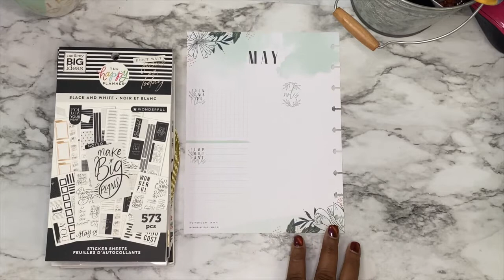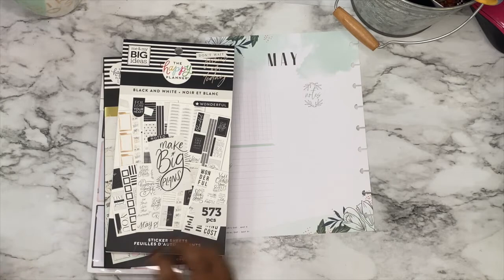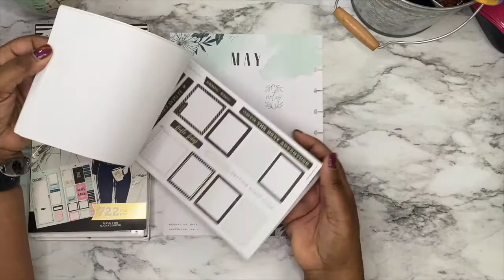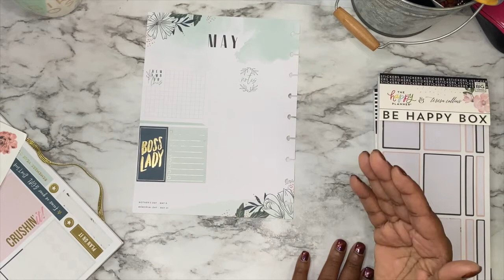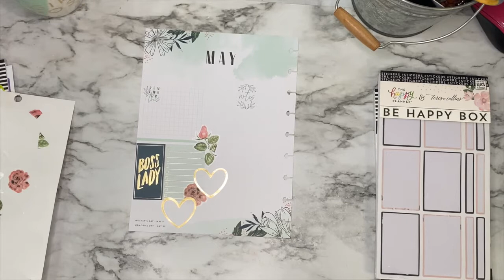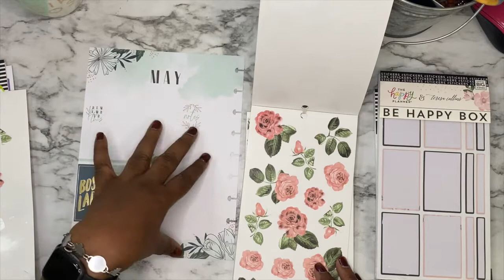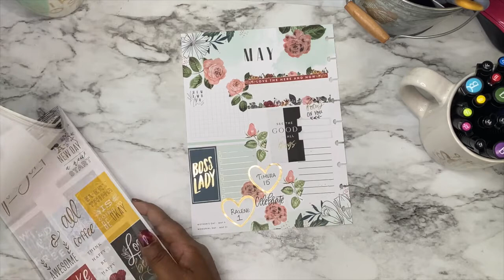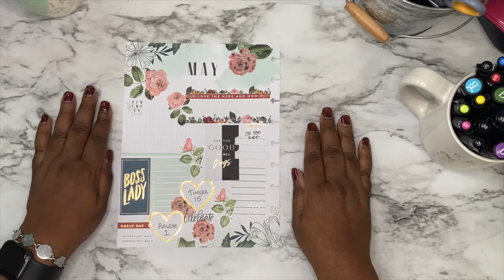Plan with Me: Happy Planner May Currently Flowers RaleneCreates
In this Plan with Me video, I am setting up my May Currently page in my Classic Happy Planner for my goals.  In this video I encourage you to grab your stash and use it.

Botanicals
Black and White
Colorful Shapes
Goal Getter

Also join my upcoming GROW 21 Day Goals Challenge

Items Used and love
Planner and stickers:
The Happy Planner Classic
Avery Sticker Paper